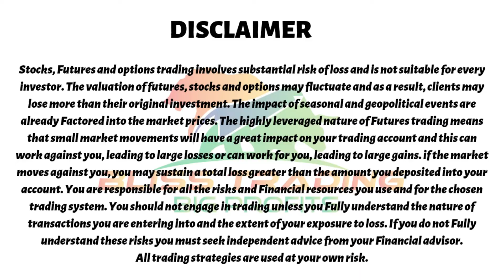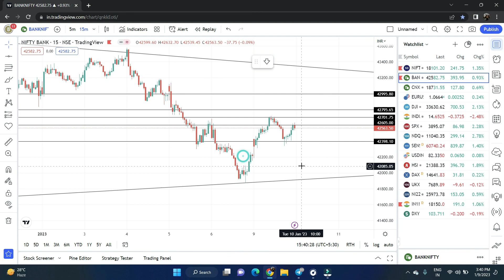Nifty Prediction and Banknifty Analysis for 10 Jan 2023 | Tuesday | Finnifty Expiry | Episode 58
Nifty Prediction and Banknifty Analysis for 10 Jan 2023 | Tuesday | Finnifty Expiry

We Provide Daily  Intraday Calls in Bank Nifty and Stock Options
(If Not Able to Join via above link search Blisstrading on Telegram)

TOPICS COVERED IN THIS VIDEO :

1) NIFTY 50 ANALYSIS FOR 10 Jan 2023
2) BANKNIFTY ANALYSIS FOR 10 Jan 2023
3) NIFTY AND BANKNIFTY CHART ANALYSIS FOR 10 Jan 2023

The material on this channel is provided for education purposes only. All comments contained within this channel are the opinion of the 'Bliss Trading' and do not constitute professional advice. "Bliss Trading'' not a financial advisor. Investors should be cautious about any and all stock recommendations and should consider the source of any advice on stock selection. Various factors, including personal ownership, may influence or factor into a stock analysis or opinion.

nifty analysis for 10 Jan 2023
bank nifty analysis 10 Jan 2023
bank nifty analysis for 10 Jan 2023
bank nifty expiry 10 Jan 2023
nifty expiry on 10 Jan 2023
Nifty Forecast
nifty
Nifty Nifty
nifty share price
bank nifty
nifty 50
bank nifty share price
nifty today
nifty tomorrow
nifty analysis
banknifty analysis
nifty prediction
banknifty
nifty
nifty tomorrow
nifty tomorrow
nifty analysis
banknifty analysis
nifty prediction
banknifty
nifty
nifty nifty
nifty live
Thursday market prediction
20 Dec 2022 bank nifty
20 Dec 2022 market
20 Dec 2022 market analysis
2 september nifty
Thursday market prediction
bank nifty
friday market
nifty
nifty 50
nifty 50 tomorrow prediction
nifty analysis
nifty monday
nifty prediction
nifty tomorrow
tomorrow market predictio